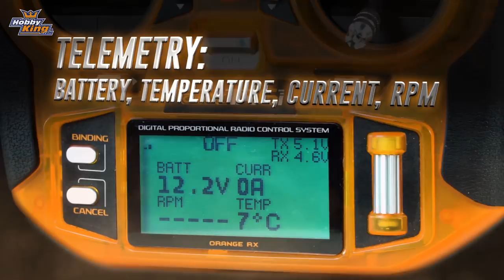OrangeRx Tx6i Full Range 2.4GHz DSM2/DSMX 6ch Radio System - HobbyKing Product Video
The OrangeRx Tx6i has taken over from where the original OrangeRx T6 left off. Very noticeable from the start is the new ergonomic styling with handgrips and an internal protected antenna, no longer will you be having to purchase a new antenna because you have damaged it.

The new shape and design make it easier to hold and use the switches and the adjustable length stick allows you to tailor the feel of the set to your own requirements. The programming buttons on the left have been reduced to 2 from 4 which simplifies things but the roller /selector button has been retained as it is so simple and effective to use, this is now used for most of the programming.

Get the OrangeRx Tx6i Mode 2 EU Version 6ch 2.4GHz DSMX Compatible Radio System
Get the OrangeRx Tx6i Mode 1 EU Version 6ch 2.4GHz DSMX Compatible Radio System
Get the OrangeRx Tx6i Mode 2 Int'l Version 6ch 2.4GHz DSM2/DSMX Compatible Radio System
Get the OrangeRx Tx6i Mode 1 Int'l Version 6ch 2.4GHz DSM2/DSMX Compatible Radio System

Other features of the Tx6i over the original T6 is that it has a larger easy to read backlit LCD display, model match (stops you trying to fly your model with the wrong model memory selected), telemetry, 20 model memory, switch assignment, multi-copter mode, servo sync, integrated timer, all this and it is still compatible with existing DSM2/DSMX receivers.

Retained from the earlier T6 are all your favorite features such as fixed-wing mode with multiple wing types and mixers, helicopter mode with multiple swashplate types, pitch/throttle curves, gyro adjust, as well as the new multi-copter mode. It still has range test function, dual/exponential rates, travel adjust, mixers, and much much more, see list of features below.

Features:
• New ergonomic design
• Internal antenna
• Compatible with DSM2/DSMX receivers
• 20 model memory
• Model match (stops you operating with the wrong model selected)
• Servo sync (synchronizes multiple servos when used on the same function or when mixing)
• Roller/selector interface
• Telemetry: Battery, temperature, current, RPM (sensors need to be purchased separately)
• Dual rates including rudder
• Large backlit LCD screen
• Integrated timer
• Dual speed trim
• Model name and type
• Throttle cut
• Trainer mode
• Model copy
• Travel adjust
• Sub trim
• Servo monitor
• Dual and exponential rates
• Fixed-wing programming: Flaps, P-Mixers, Elevon, V Tail, Dual Aileron
• Helicopter programming: Gyro Adjust, Graphic Throttle Curve, Graphic Pitch Curve, P-Mixers, Swashplate Mix
• Swashplate types: Normal and CCPM 120
• Multi-copter mode
• Direct trim access display
• Adjustable stick lengths